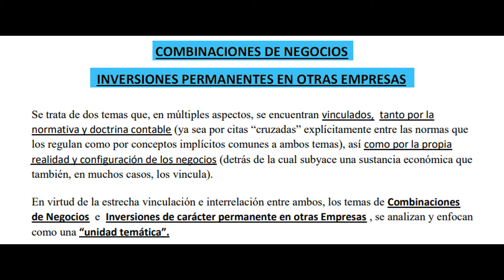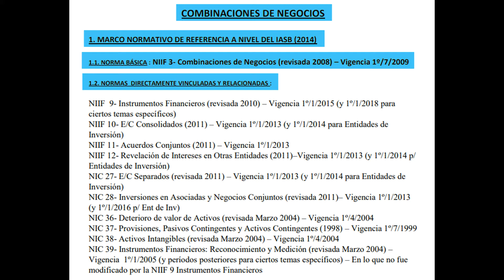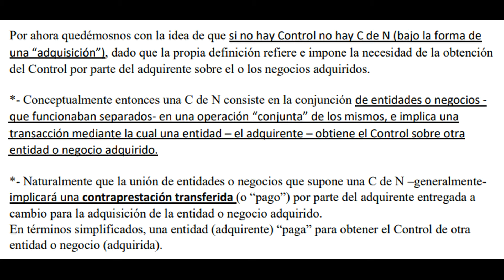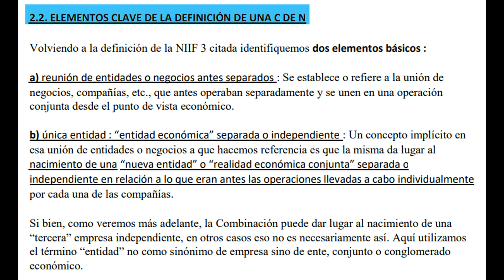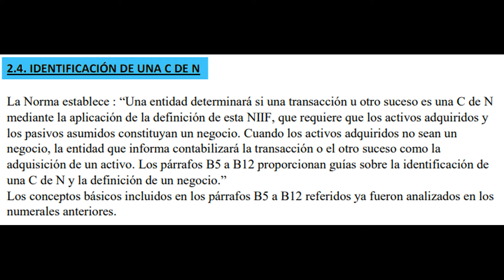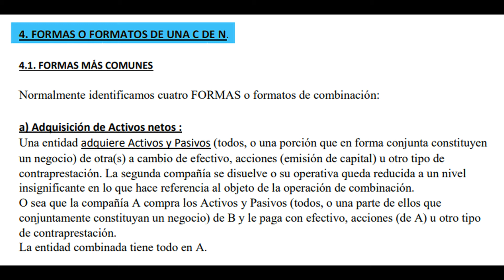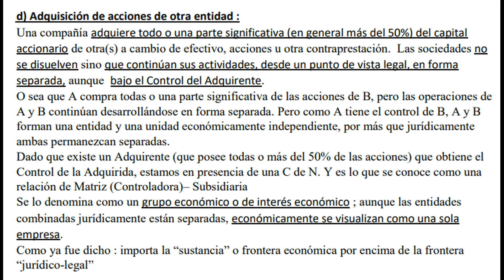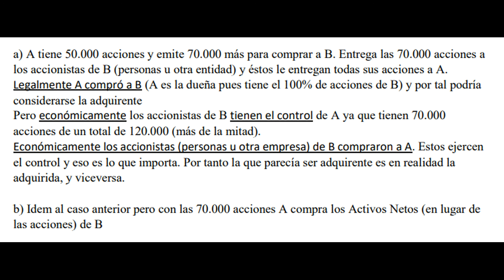COMBINACIÓN DE NEGOCIOS SEGÚN LA NIIF 3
“Una C de N es una transacción u otro suceso en el que una adquirente obtiene el control de uno o más negocios. Las transacciones se denominan algunas veces “verdaderas fusiones” o “fusiones entre iguales”también son C de N”

Aquí encontrarás videos sobre temas ambientales, sociales y de gobernanza, donde comparto información valiosa y consejos prácticos para cuidar nuestro planeta y nuestra sociedad.

También puedes contactarme por correo electrónico para recibir más información sobre mis 👨 servicios o para consultas personalizadas: